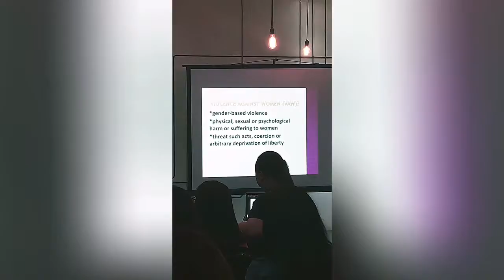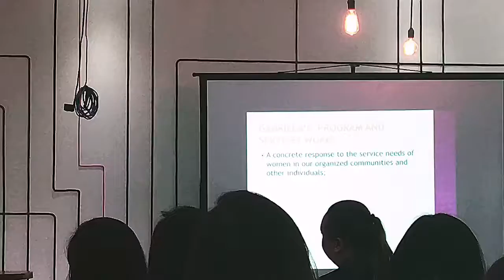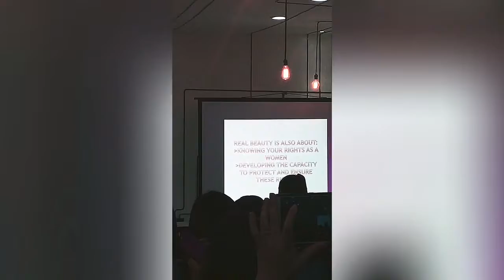Girl Power: A Primer on Women’s Rights, a talk by Ms. Gert Libang of Gabriela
Ms. Gert Libang is the National Vice Chair for Gabriela
This talk is part of The Beauty Junkee’s 9th Blog Anniversary